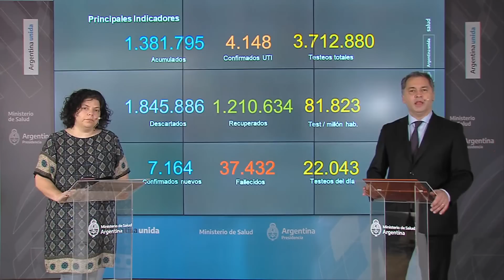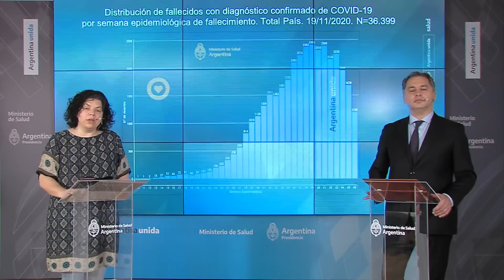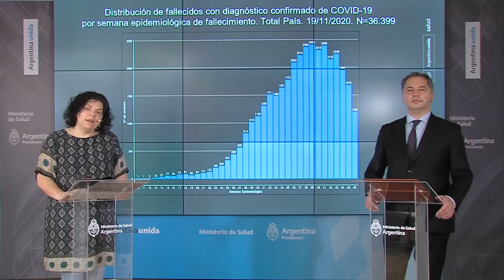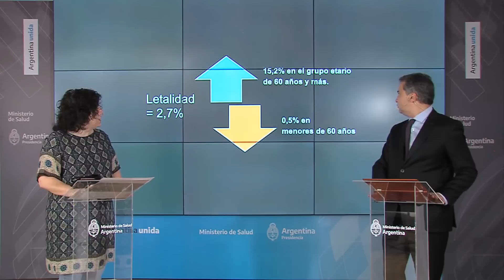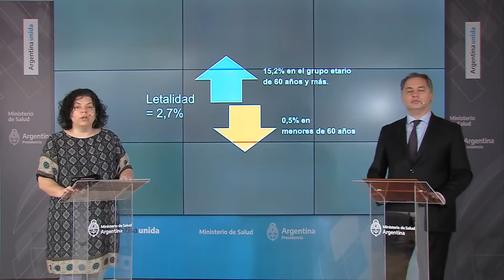Coronavirus en Argentina: reporte diario del Ministerio de Salud (miércoles 25 de noviembre)